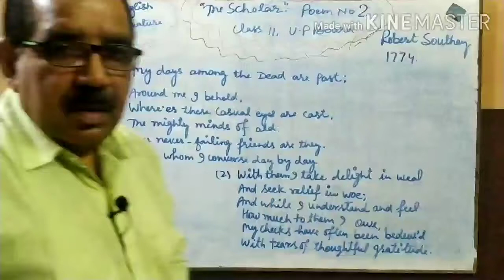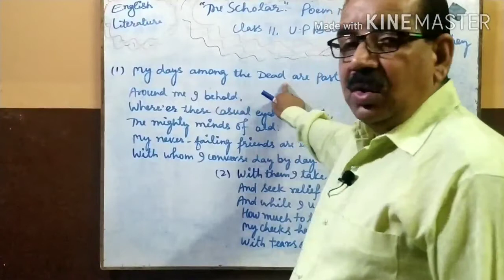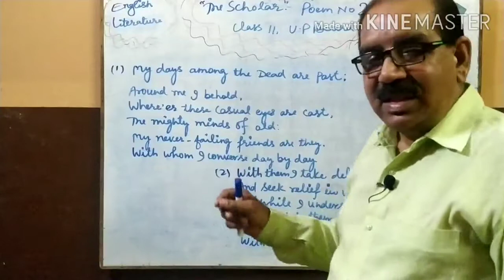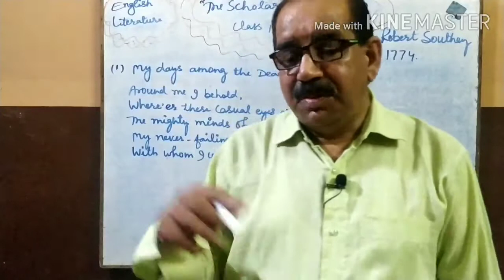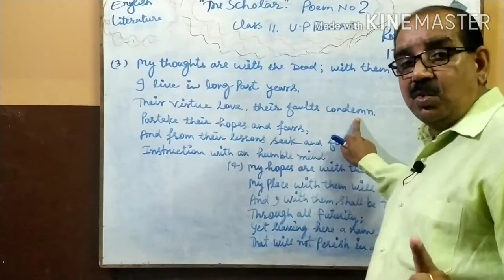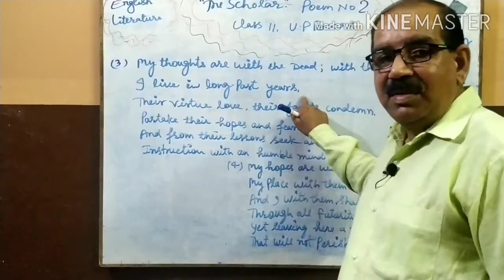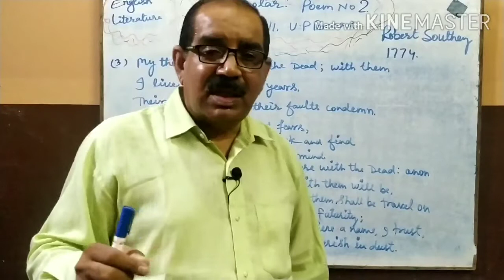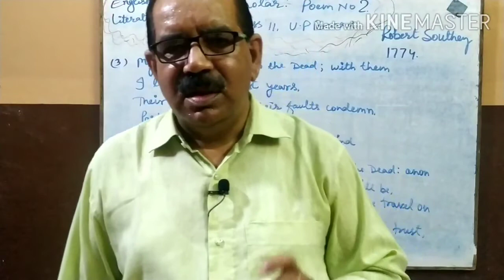"The Scholar" Composed by Robert Southe, Poem no 2, Class 11 UP Board English Poetry Line by Line.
The Scholar Poem no 2 class 11 UP Board, stanza wise Line by Line detail explanation in Hindi and English.
Class 11 Poem no 2 The Scholar